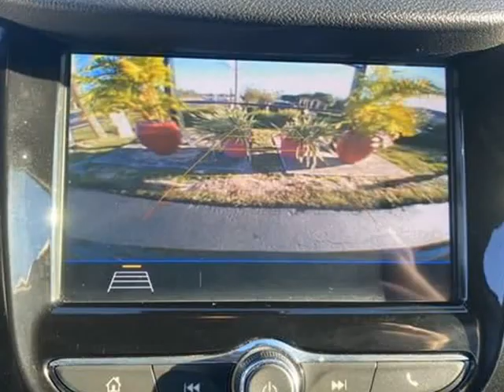2018 Chevrolet Trax LS Sport Utility 4D (Sebring, Florida)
4163 US 27 S
Sebring